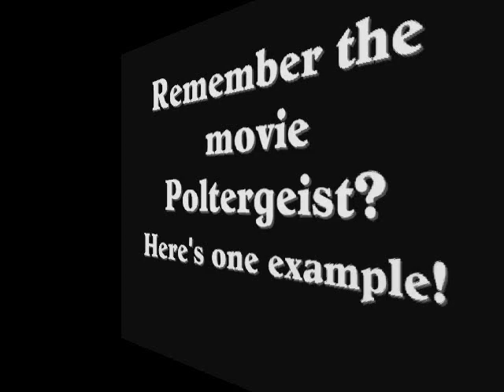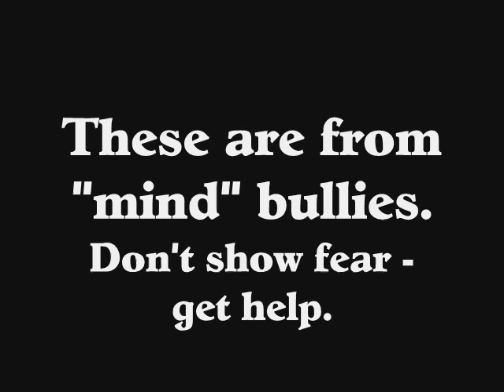Nightmares - Power Dreams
Did you ever have a dream (nightmare) like in Poltergeist (clip of movie is included) where it felt as if someone was throwing you around your room? These are mind bullies and can be stopped.

Not everything that you experience can be blown off as something that you ate that night or some forgotten trauma that happened to you as a child.

It may be our unaware minds that are experiencing the unseen in that mind realm that  doesn't want to get over their misguided power and desire to bully people.

To fight back - as in dealing with any bully - don't show fear. That's what they want and how you can be controlled. Seek help if it happens repeatedly. Once could be an "accident" but more than that is an attack.